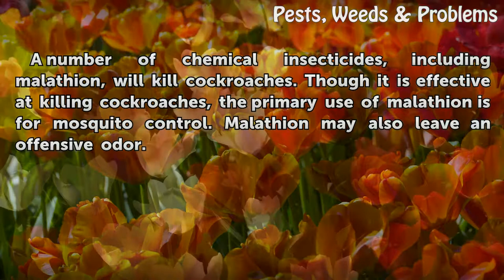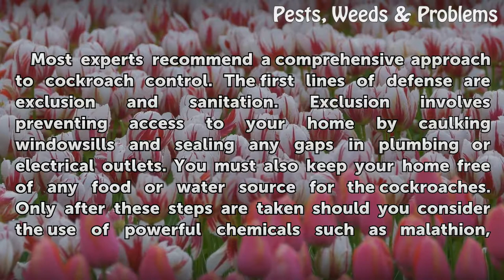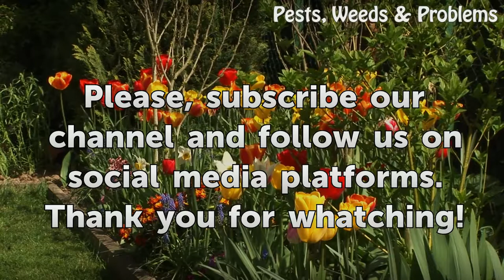Will Malathion Insecticide Kill Roaches?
Will Malathion Insecticide Kill Roaches?. Cockroaches, one the most unsightly and invasive household pests, are often difficult to eradicate. Although various chemical insecticides will kill the cockroach, when you face a serious outbreak, a comprehensive approach to controlling these annoying bugs is best.

Table of contents Will Malathion Insecticide Kill Roaches?
Chemicals 00:37
Warnings 00:58
Solution 01:21